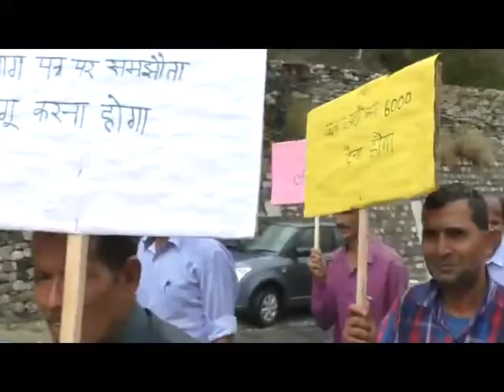26 JUNE SPEED 2